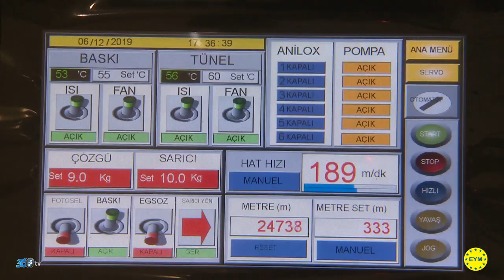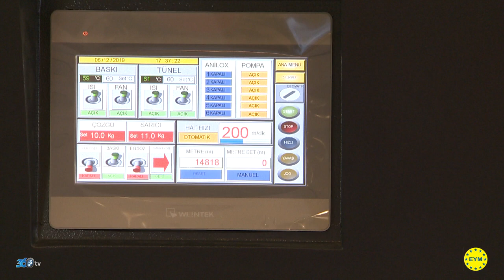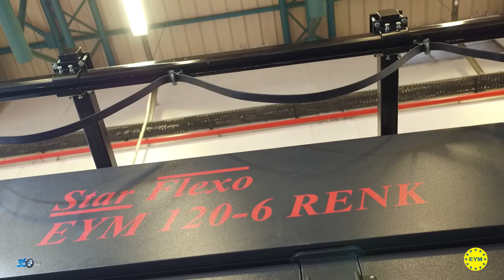Eryıldız - Tüyap Avrasya Plastik Fuarı 2019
Eryıldız için Tüyap Avrasya Plastik Fuarında hazırlamış olduğumuz fuar tanıtım filmi.